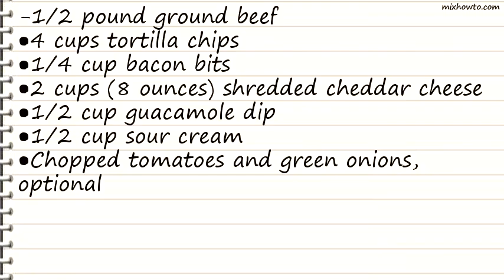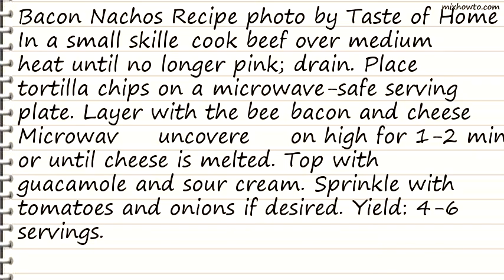Recipe Bacon Nachos Recipe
INGREDIENTS:
-1/2 pound ground beef
●4 cups tortilla chips
●1/4 cup bacon bits
●2 cups (8 ounces) shredded cheddar cheese
●1/2 cup guacamole dip
●1/2 cup sour cream
●Chopped tomatoes and green onions, optional